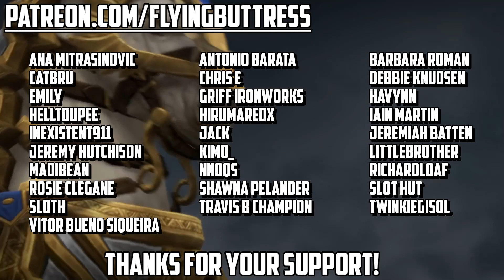Warcraft [Shadows Rising] - Chapter Three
In Chapter Three - Talanji has returned to her kingdom.  And requests some help from her old pal Bwonsamdi.  But the Loa of Death doesn't exactly want to play ball.

About:

Flying Buttress makes bitesize (usually) WoW lore videos with stupid jokes in them.  For people who love World of Warcraft but don't take it all really seriously.

World of Warcraft: Shadowlands is the eighth expansion pack for the massively multiplayer online role-playing game (MMORPG) World of Warcraft, following Battle for Azeroth. It was announced and made available for preorder at BlizzCon on November 1, 2019. It is scheduled for a 2020 release.

The expansion will open up the Shadowlands, the realm of the dead in Warcraft lore.  It will feature the game's first "level squish" and a completely overhauled leveling system, access to the Death Knight class for the races that did not previously have access to it, Covenants in the new zones, and new dungeons and raids.

The Shadowlands will feature five major zones - Bastion, Ardenweald, Revendreth, Maldraxxus, and the Maw. In the center will be the city of Oribos, which functions as the main player hub similar to Shattrath City in Outland in The Burning Crusade or Dalaran in Wrath of the Lich King and Legion. There will be four new dungeons for leveling, four more at maximum level, and a new raid. In addition, a new roguelike "endless dungeon" called Torghast, Tower of the Damned, will be introduced for both solo and group play.